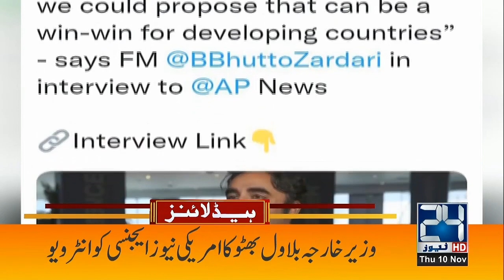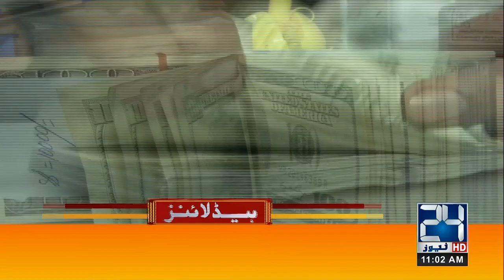11am News Headlines | 10 Nov 2022 | 24 News HD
11am News Headlines | 10 Nov 2022 | 24 News HD

24 News HD Is One Of The Leading News Channels Of Pakistan Bringing You The Latest Current Affairs From Pakistan And Around The World.  Live National Assembly ,Senate Session And Current Affairs